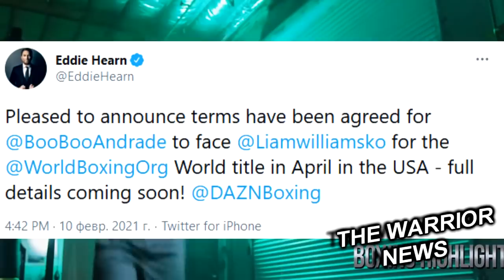Он–Не Бог! Канело Разоблачили! Лопеса Обвинили во Лжи, Большой Бой Головкина?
Чемпион WBO в среднем весе Деметриу Андраде вернется на ринг в апреле в рамках обязательной защиты титула против британца Лиама Уильямса.

Рад сообщить, что сделка на бой за титул чемпиона WBO между Деметриусом Андрейдом и Лиамом Уильямсом завершена. Вся информация в ближайшее время!», - написал промоутер.

Сам Деметриус Андраде не верит в то, что Сауль Альварес в ближайшее время захочет соглашаться в третий раз выйти на ринг против Геннадия Головкина,
— GGG постоянно твердит: «Хочу трилогию, хочу трилогию». Йоу, чувак, «Канело» ждал год или два, пока он состарится, чтобы иметь возможность его победить.  Но народ все равно по нему с ума сходил. Хотя это был просто умный подход. Я не знаю, сколько сейчас лет GGG, но он все еще может дать хороший бой «Канело».
Захотят ли они драться с Головкиным сейчас? Конечно нет, они подождут, пока он еще сильнее постареет. Поэтому GGG должен будет решить, драться ли ему с кем-то, вроде Деметриуса Андраде, который может задать ему хорошую трепку и победить, — заявил в беседе с Fighthype.com «Бу-Бу»
Ахмет Онер, менеджер Авни Йылдырыма поделился ожиданиями от боя турка против Сауля Альвареса
Авни – большой и сильный. Я верю в него. Не знаю, почему люди недооценивают его. Возможно, из-за боя против Юбенка, но Авни стал лучше.  Без сомнений, Канело – очень силен, но он – не бог. Как у человека у него есть слабые и сильные стороны. Увидим, что случится в бою. Возможно, он шокирует весь мир».

Теофимо Лопеса обвинил во лжи его потенциальный соперник Девин Хэйни. Он призывает Лопеса перестать противоречить самому себе и принять бой.
«Этот парень — лжец, просто посмотрите его интервью. В одних он говорит одно, а в других — совершенно другое.  То он собирается отсылать контракты мне и Камбососу, то хочет спасти мою карьеру.  Сегодня одно, завтра другое, его ложь не сходится. Но я все равно хотел бы драться с ним, потому что мне нужны все пояса, и нам необходимо выявить лучшего в дивизионе. Единственный  шанс это сделать — устроить мне бой с Теофимо» — говорит Девин Хэйни (Boxingscene.com).

Промоутер Эдди Хирн сообщил, что больше не намерен давать комментарии по поводу организации боя между Тайсоном Фьюри и Энтони Джошуа и прокомментировал слова Деонтея Уайлдера
Боб позвонил мне два дня назад: «Эдди, думаю, тебе стоит перестать говорить о бое Фьюри – Джошуа» Я сказал: «Что ты имеешь в виду?» И он продолжил: «Потому что ты говоришь, тогда Фрэнк что-то скажет, затем я. Давайте молчать, пока мы не подпишем сделку и не анонсируем его вместе».
Я ответил: «Хорошо, Боб». Он звонит мне и говорит, что делать. Я уважаю его, не обязан слушать, но уважаю. Я слушаю, перевариваю информацию – а иногда и инструкции – и решаю, что мне делать. И я согласен.  Честно говоря, я не хочу говорить о поединке, потому что я все время говорю то же самое, не так ли? Две недели, надеюсь, и все будет сделано», – сказал Хирн каналу iFL TV.